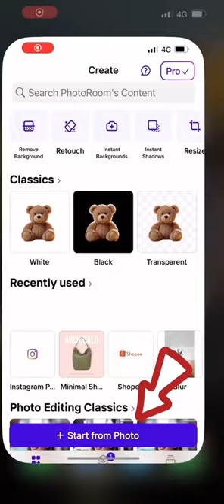Nih ada aplikasi bagus untuk pebisnis yang malas seperti anda dan saya 😁😁😁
Awi Coffee bisa kalian dapatkan di:
Online :
🛍 Shopee :

1. Kami punya banyak PENGALAMAN. AWI COFFEE adalah perusahaan roastery kopi yang sudah berdiri sejak 1945. Bisa bertahan dan berkembang lebih dari 70 tahun adalah perusahaan yang mempunyai integritas tinggi. Kami yakin akan terus tumbuh, dan bisa menjadi partner terbaik cafe anda hingga ratusan tahun ke depan.
2.Kami PENDENGAR bukan pembicara. Positioning kami bukan sebagai EXPERT tapi Customer service. Kami menciptakan produk yang mudah dijual oleh cafe di Indonesia.
3. Kami SERIUS MASALAH KUALITAS,Hal yang paling ditakutkan semua cafe adalah konsistensi dari kopi yang dipakai, bukan harga, Dengan AWI COFFEE, pemilik cafe bisa tenang dan fokus membesarkan bisnisnya.
4. Kopi kami BEBAS BATU. AMAN buat grinder anda.
5. Kami mempunyai REPUTASI yang bagus di Online Shop.
6. superior / money back guarantee
7. Sertifikat HALAL